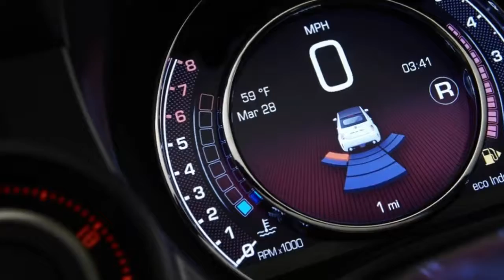2017 Fiat 500 Abarth quick take Delightfully immatur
2017 Fiat 500 Abarth quick take Delightfully immature

A small smaller hot bring forth for individuals looking for a left-field decision.

Key Competitors: Ford Fiesta ST, Mini Cooper S

Base Price: $20,990 As-Tested Price: $24,415

Features: Not much has changed since the 500 Abarth was declared in April 2012. Real increases incorporate a discretionary programmed transmission for the 2015 model year and nerd stuff, for example, Uconnect from that point.

Our Opinion: Here we have what might as well be called a little puppy who some way or another got into the espresso. He's totally jacked on caffeine, bouncing around the house with a crazed look in his eye, tail swaying, thumping over stuff, tongue hanging out, having a decent old fashioned.

That is a compliment.

It's additionally our method for saying this auto is a silly looking hoot to drive - ideal for besieging around town. With the WRX and the GTI and their kind all adult, there aren't numerous autos like this available to be purchased in the U.S. It's brimming with character, and that include for a ton our book.

The auto's fumes note is marvelous, and there's energy galore, particularly in brandish mode. No doubt, the ride is somewhat hardened, so you may end up endeavoring to keep away from unpleasant asphalt, yet it's nothing too awful. Furthermore, making the ride milder would simply expand come in the corners. As may be, the small Abarth hatchback just cuts through level and quick. Like we stated, fun.

It's a sketchy easily overlooked detail and has an incredible comical inclination. More autos ought to

WES RAYNAL
Help Us to be Better